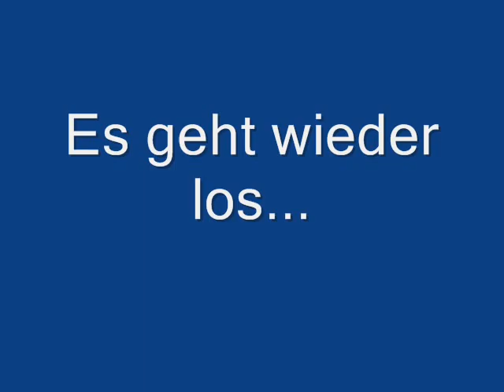Dragons Rhöndorf Saison Trailer 2011/2012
Der Kader der Dragons Rhödnorf für die Saison 2011/2012

#1 Arber Tolaj
#4 Kristaps Reksna
#5 Nick Larsen
#6 Tim Eisenberger
#7 Stuart Turnbull
#9 Edmunds Tukiss
#10 Tim Kasper
#12 Florian Koch
#15 Marco Leschek
#22 Earnest Jones
#28 Sascha Tratnjek

der Coach: Eric Detlev